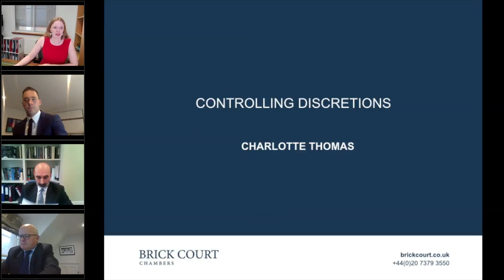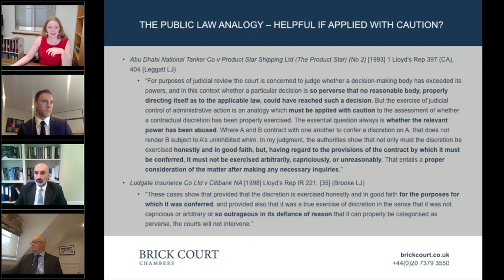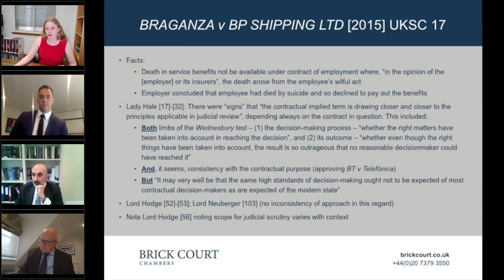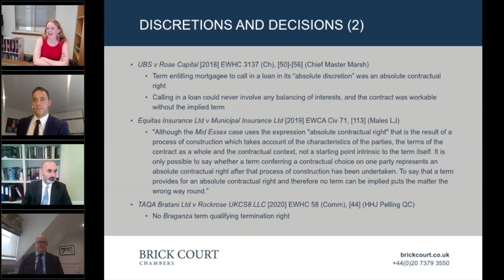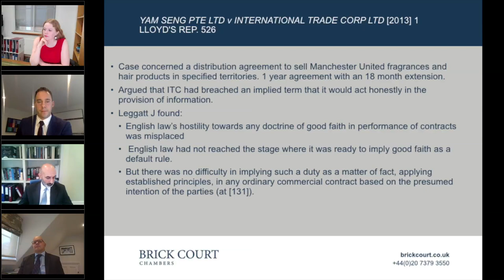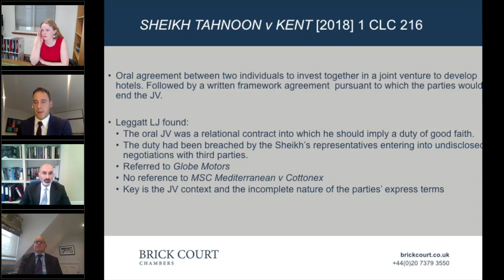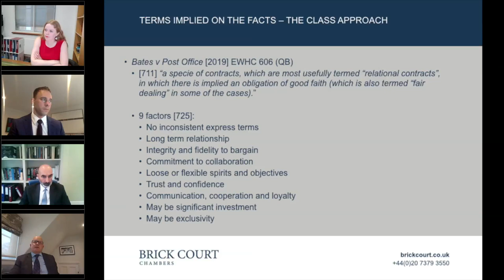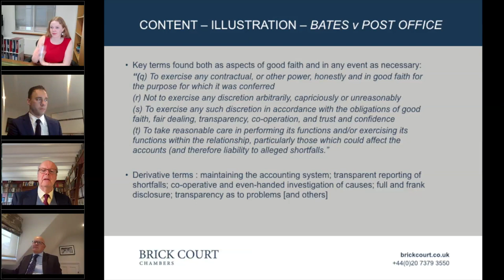Annual Commercial Conference 2020, Panel 1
Is there a duty of good faith in English law?
Speakers: Jasbir Dhillon QC, Thomas Plewman QC, Richard Blakeley and Charlotte Thomas
Chaired by Sir Peregrine Simon